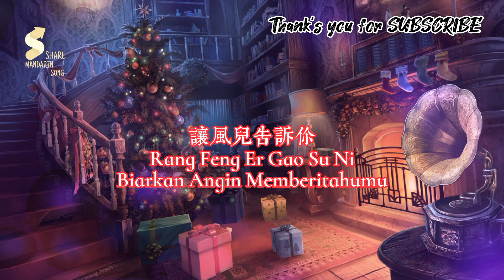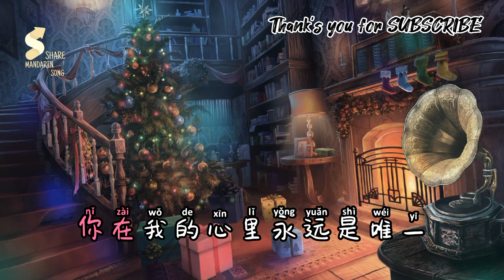让风儿告诉你 - Rang Feng Er Gao Su Ni - Biarkan Angin Memberitahumu[Pinyin]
让风儿告诉你
Rang Feng Er Gao Su Ni
Biarkan Angin Memberitahumu